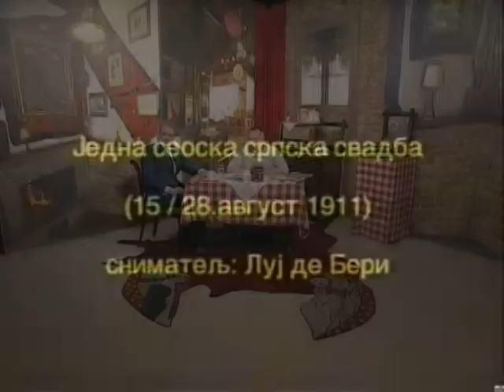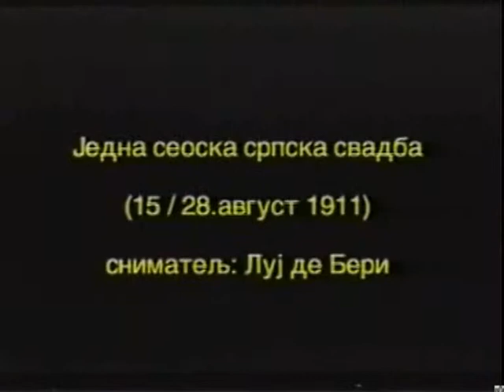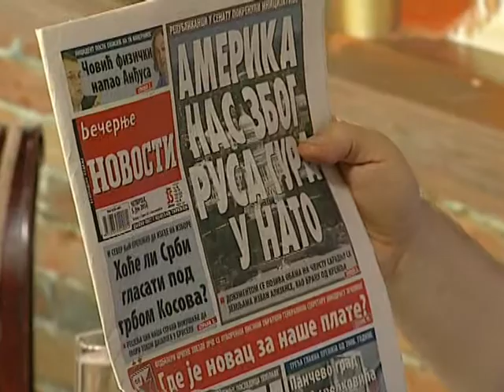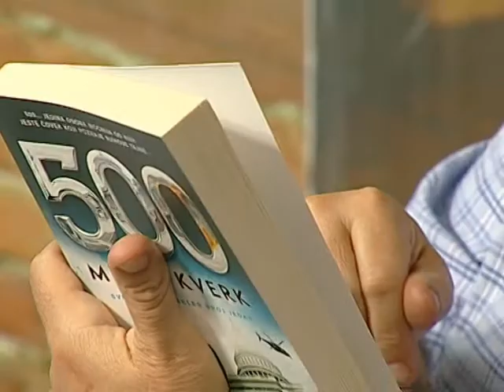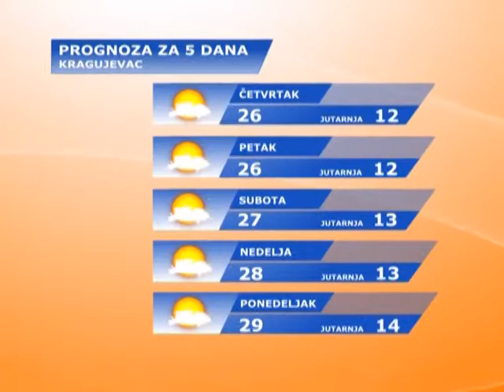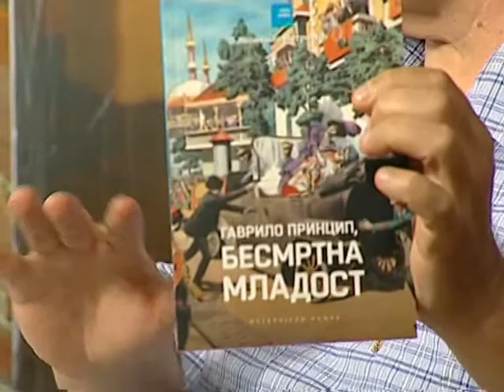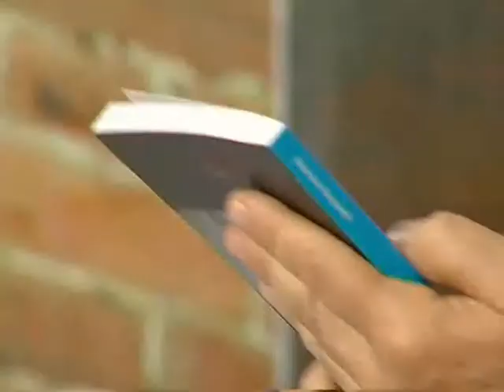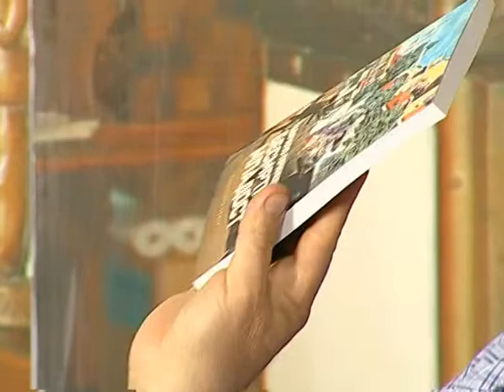Uz Jutarnju Kafu - Momčilo Petrović "Besmrtna mladost" i Miroslav Tasić 05.06.2014.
Sky Plus Televizija
Emisija: Uz Jutarnju Kafu
Gosti: Momčilo Petrović autor romana "Besmrtna mladost" Gavrilo Proncip i Miroslav Tasić direktor Etnografskog muzeja
Autor: Nenad Pavlović